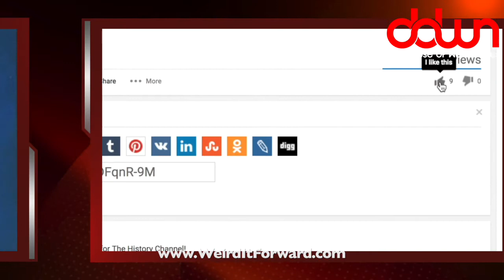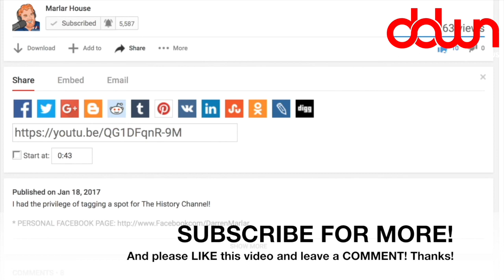No men allowed at Wonder Woman screening! * And 15 more true weird news stories!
No men allowed at Wonder Woman screening! * Kathy Griffin says she’s sorry! * Newborn baby starts walking! * Trump wants to quit! * Church beats up member to dispel demons! * ! * And MORE in this DAILY DOSE OF WEIRD NEWS!